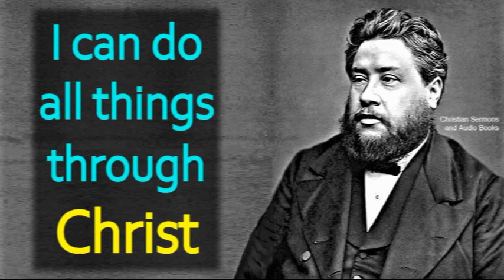All-Sufficiency Magnified - Charles Spurgeon Sermon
"I can do all things through Christ who strengthens me" Philippians 4:13

Charles Haddon (C.H.) Spurgeon (June 19, 1834 - January 31, 1892) was a British Reformed Baptist preacher who remains highly influential among Christians of different denominations, among whom he is still known as the "Prince of Preachers." In his lifetime, Spurgeon preached to around 10,000,000 people, often up to 10 times a week at different places. His sermons have been translated into many languages. Spurgeon was the pastor of the New Park Street Chapel in London for 38 years. In 1857, he started a charity organization called Spurgeon's which now works globally. He also founded Spurgeon's College, which was named after him after his death.

Spurgeon was a prolific author of many types of works including sermons, an autobiography, a commentary, books on prayer, a devotional, a magazine, and more. Many sermons were transcribed as he spoke and were translated into many languages during his lifetime. Arguably, no other author, Christian or otherwise, has more material in print than C.H. Spurgeon.